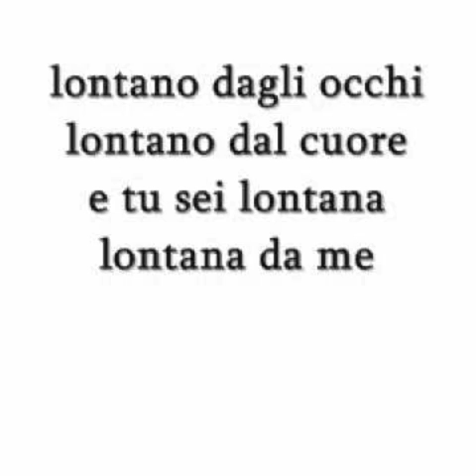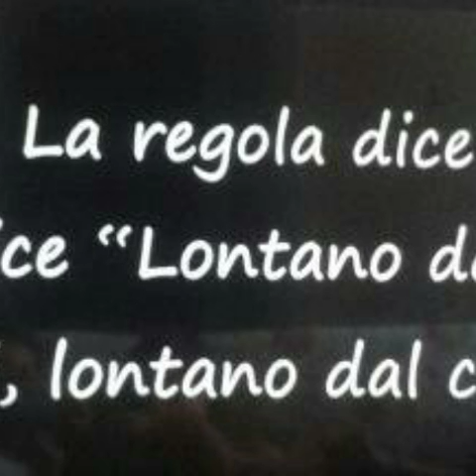Lontano da gli occhi ..